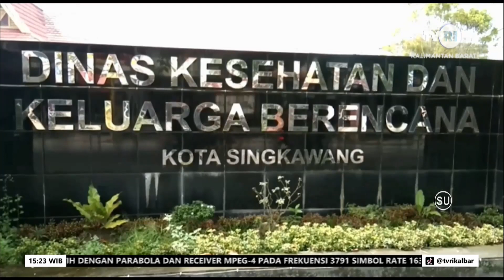4 NOV 2022 KASUS GIGITAN ANJING MENINGKAT